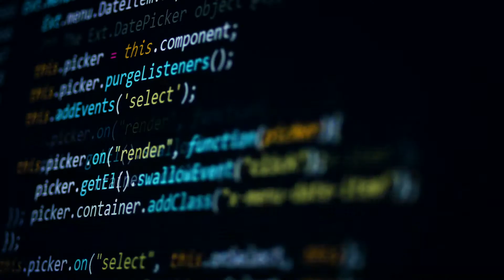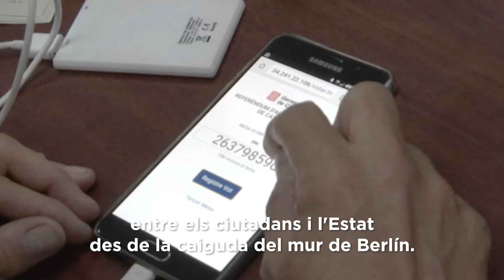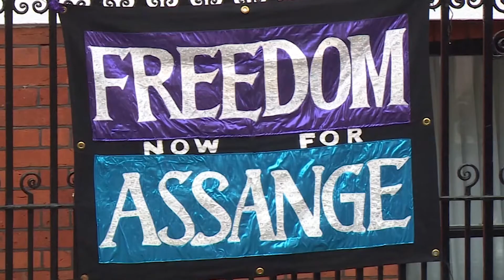Nit de la Memòria (24/01/2020) - Julian Assange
Encàrrec de la Comissió de la Dignitat.